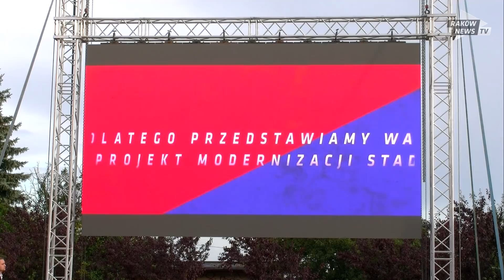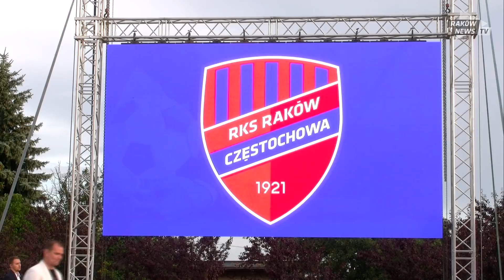Prezentacja drużyny RKS Raków Częstochowa przed nowym sezonem // Raków News TV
13. lipca o godzinie 19.21 w Amfiteatrze przy Promenadzie im. Czesława Niemena rozpocznie się prezentacja naszej drużyny, która w sezonie 2018/2019 będzie walczyła w Nice 1 Lidze.

Na częstochowian czekać będzie bardzo wiele atrakcji. Oczywiście główną z nich będzie prezentacja zawodników Rakowa. Oprócz tego będzie można skorzystać ze stoisk gastronomicznych, a także zakupić gadżety RKS-u w specjalnym czerwono-niebieskim namiocie.

Dodatkowo klub zaprezentuje wizualizację projektu rozbudowy stadionu znajdującego się przy ulicy Limanowskiego 83, szczegółowo opisze filozofię działania swojej Akademii, a na koniec uroczyście podpisze umowę partnerską z jednym z częstochowskich klubów.

Po oficjalnej części prezentacji zawodnicy będą do dyspozycji kibiców: będą rozdawać autografy i specjalne zaproszenia na mecz z Puszczą Niepołomice.